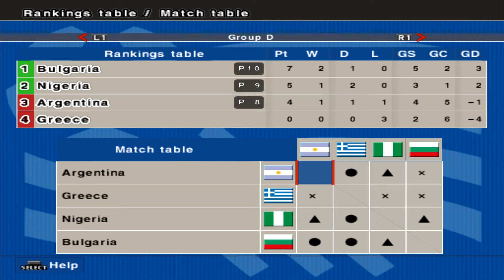PES 6 - Copa do Mundo 1994 - Gols da Rodada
Quer ver curiosidades ou gameplay de algum jogo específico? Deixe nos comentários!